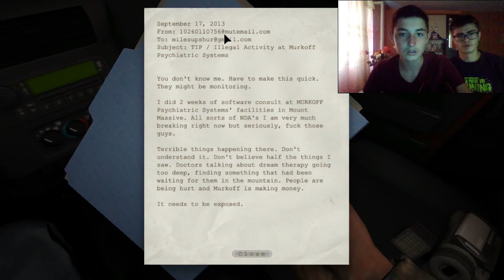VIZITAM AZILUL DE NEBUNI|OUTLAST|Episodul 1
Scuzati lagul 😔 Daca strangem peste 10LIKE-URI vine si episodul2

SALUTAREEE

Nu uitati de Like_Subscribe_Clopotel

Sper ca va placut acest video

                Componentele mele

       LAPTOP LENOVO G50-70

     -procesor:intel i5 4210U ,1.70 ghz,2 nuclee virtuale si 2 reale
     -placa video:intel HD graphics AMD RADEON 8500M 2GB;integrata:intel HD 4400 ,256 MB
     -memorie ram:4 GB cu o frecv. de 1600 mhz
     -HDD:1 TB,TOSHIBA
     -sistem de operare:windows 10

                 Setup-ul meu
      -casti cu microfon: NATEC GENESIS HX66
      -volan:BIG BEN INTERACTIVE CU PEDALE SI SCHIMBATOR SECVENTIAL
      -scaun:de gaming(din lemn) cu spatar
      -mouse:de 5 lei:))